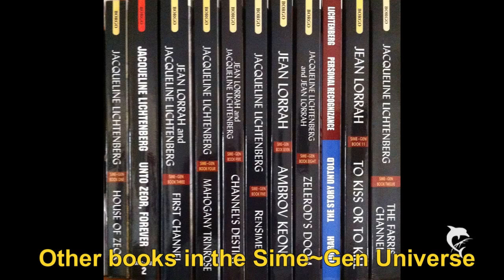A Short Life by Eliza ambrov Halwyn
Eliza ambrov Halwyn reads one of her short stories from the Anthology, Fear and Courage: Fourteen writers Explore Sime~Gen.  Fear and Courage is Book 13 of the novels published by Wildside Press,

Sime~Gen was created by Jacqueline Lichtenberg. Copyright Sime~Gen Inc. Art by Eliza Leahy and used with permission. Art copyright Eliza Leahy.